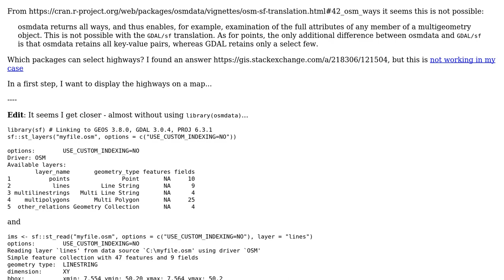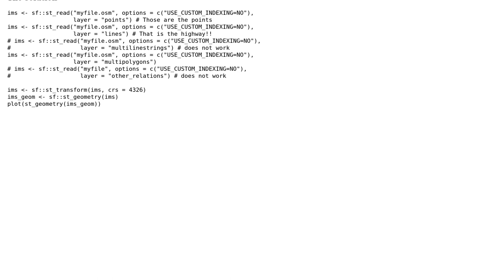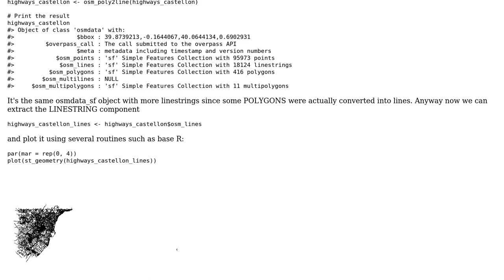GIS: Can I extract the `highway` layer using R's sf-package?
With thanks & praise to God, and with thanks to the many people who have made this project possible! You are responsible for your own actions.